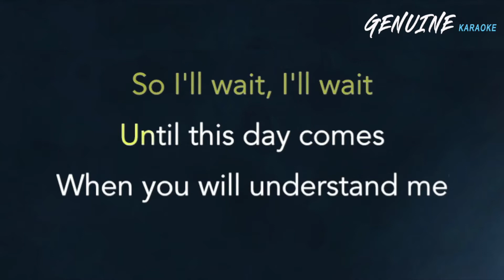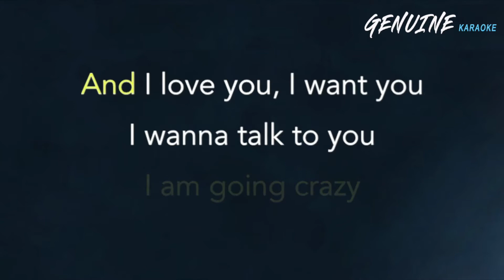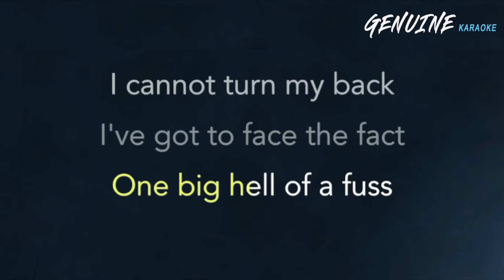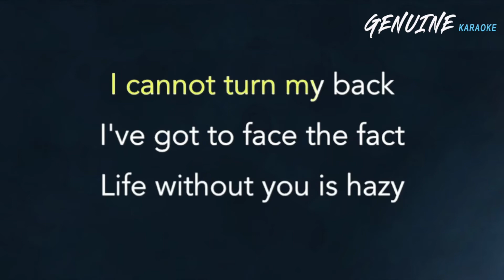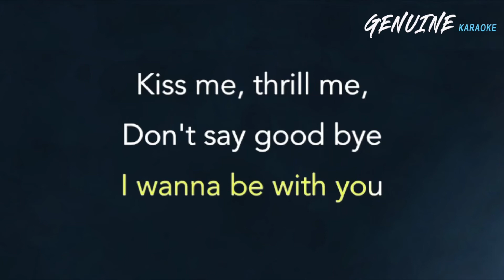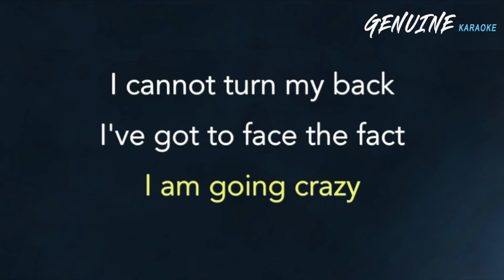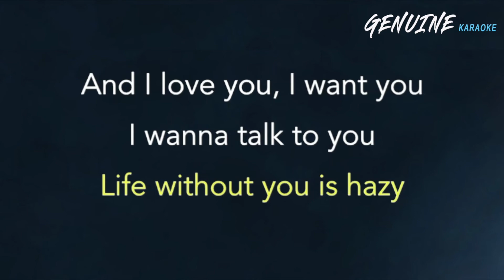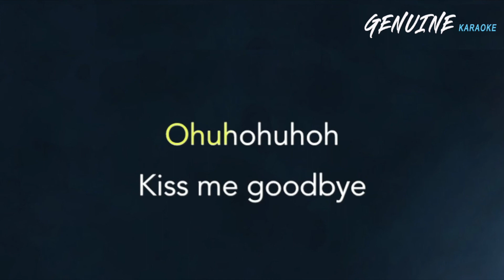I Can't Help Myself - The Kelly Family | KARAOKE | Acoustic Version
Fender CD-140SCE Dreadnaught - Walnut
Yamaha APX600II
IK Multimedia iRig
Focusrite Scarlett 2i2
Apple MacBook Air
Audio-Technica AT2035PK Vocal Microphone Pack
Audio Technica AT2035 (PACKAGE DEAL)